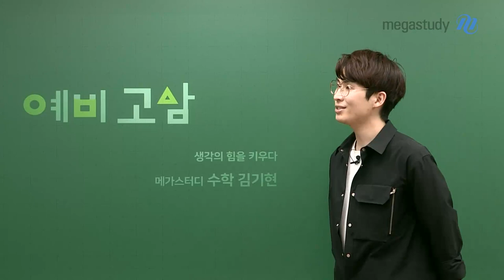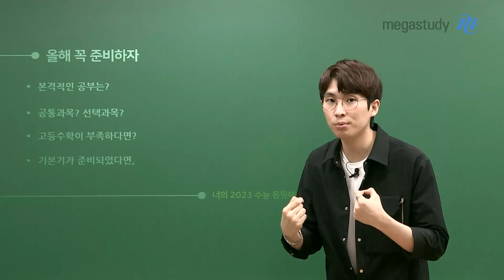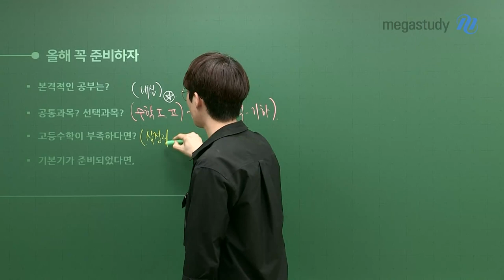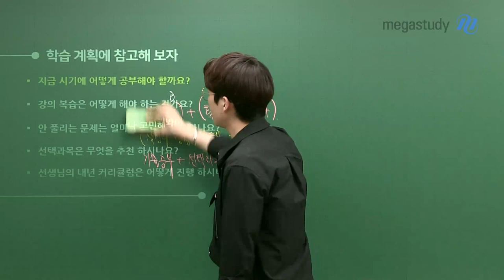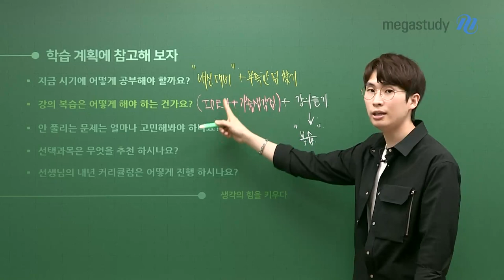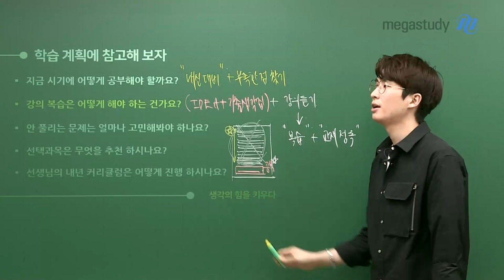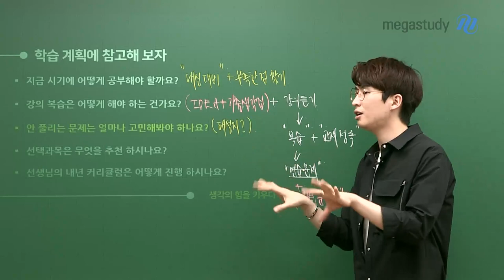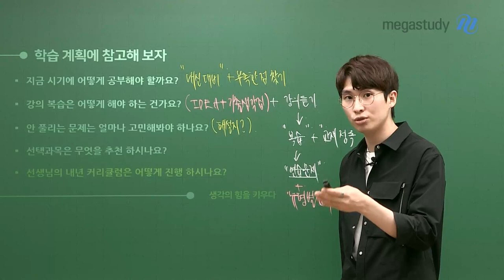[메가스터디] 수학 김기현쌤 - 예비고3, 지금부터 수학 고민을 해야 할까요?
"아직은 고2인데
벌써부터 수학 학습에 대한 고민을 해야 할까요?"

곧 고3이야 친구들~!
수능 끝나면 이제 우리가 최고학년이라구요!

1년이라는 시간은 정말 길어요~
올바른 방향성을 가지고 따라오신다면
충분히 고득점 받을 수 있습니다!!

* 우리 겨울방학되기 전에 이것은 꼭 준비해봐요★ *

- 본격적인 공부는?
- 공통과목은? 선택과목은?
- 고등수학이 부족하다면?
- 기본기가 준비되었다면?

2023 수능 수학이라는 목표를 향해
끊임없이 고민하고 치열하게 노력해봅시다!

- 수학 김기현 선생님을 더 자세히 알고 싶다면?